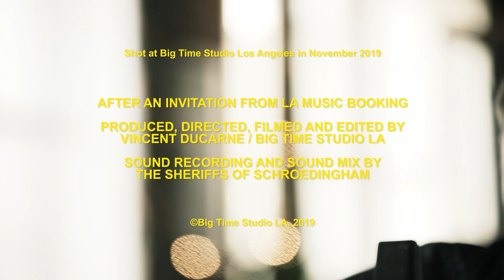The sheriffs of schroedingham There is No One - Big Time Studio Session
This is the second song the Sheriff of Schroedingham performed during their Big Time Studio Session. This sweet ballad is called "There is No One".
The Sheriffs are  John Schroeder at the guitar, foot percussion and vocals, and Ross Garren playing harmonica.